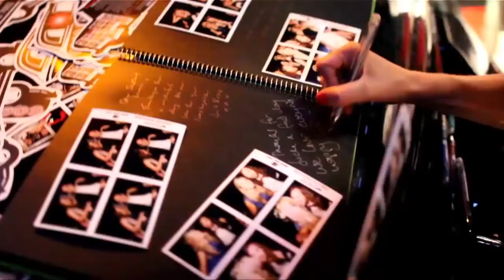Taxi Photo Booth - The Original Taxi Photo Booth Company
Coco Photo Booths - Black Cab Classic Photo Booth. The most iconic of all vehicle photo booths. Available for corporate hire in conjunction with various branding options.

View the many creative photography options for your event.